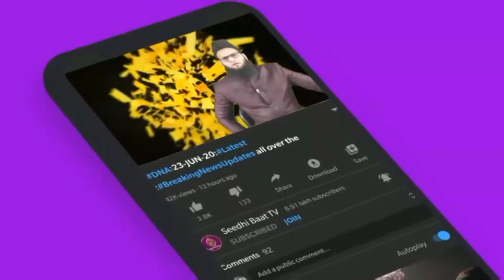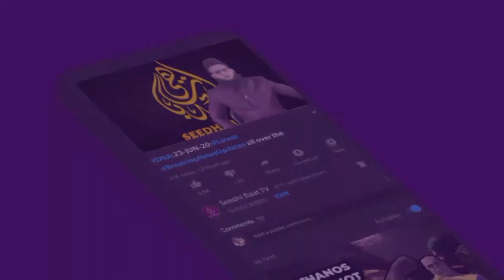PrimeTime:E14/9/22:Purasrar Gaun:bhayanak Cheekh?Devi siasat?Muscat:Plane me aag?Bhare Bazar Zulm?